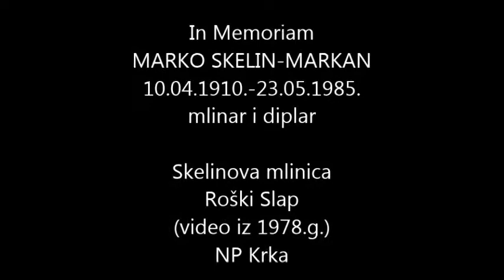Marko Skelin-Markan(1910-1985)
diplar i mlinar
Roški Slap